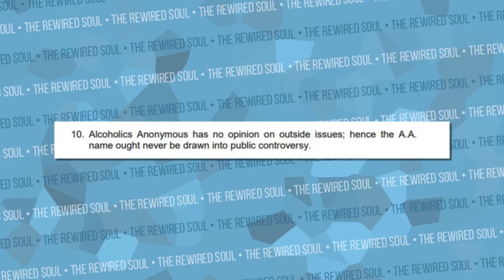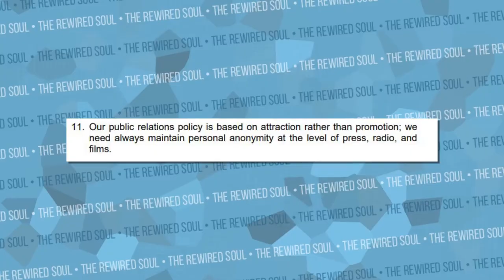The Traditions of AA and Wakanda in Black Panther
Black Panther is the latest smash hit from Marvel, but in this video we discuss the similarities of the traditions of Wakanda and the 12 Traditions of Alcoholics Anonymous. Could AA learn something from the people of Wakanda when it comes to anonymity?

Although Erik Killmonger ultimately wanted to do a lot of really bad things, he saw that Wakanda wasn't helping those who needed it. This an issue that AA may need to address as well.